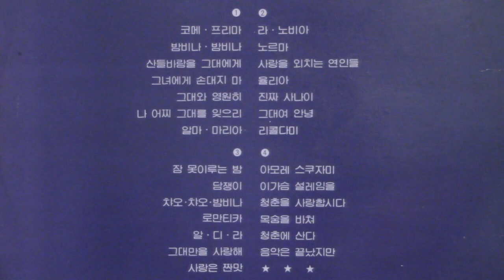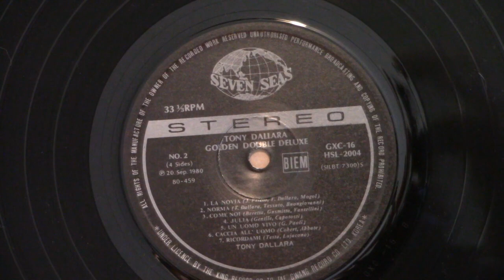아베 마리아, 토니 달라라 50 60세대의 추억 팝송